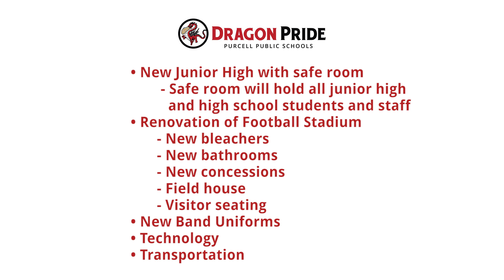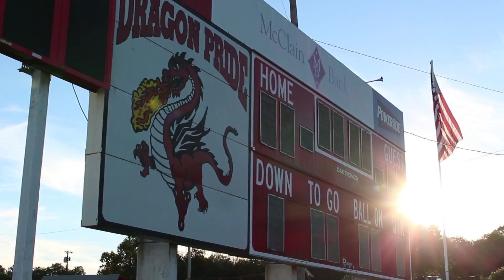Purcell Public Schools Bond Issue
This is an informational video about the Purcell Public School bond issue that will run on October 10th, 2017.